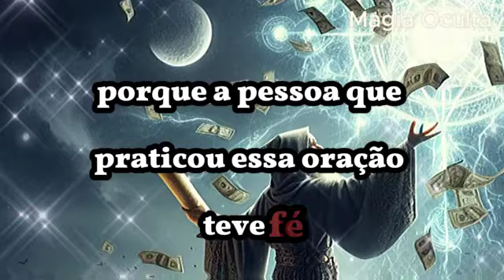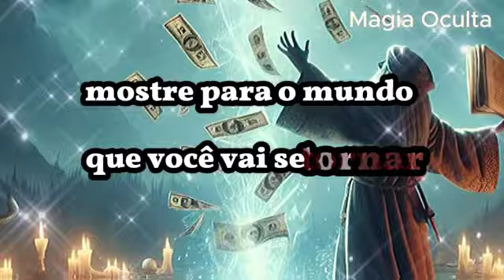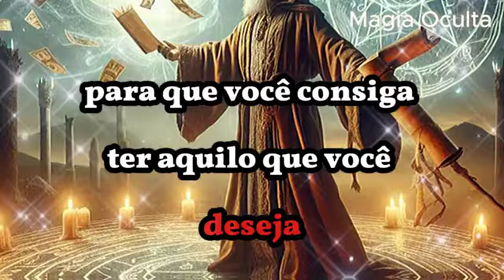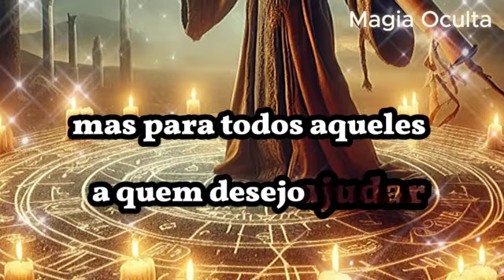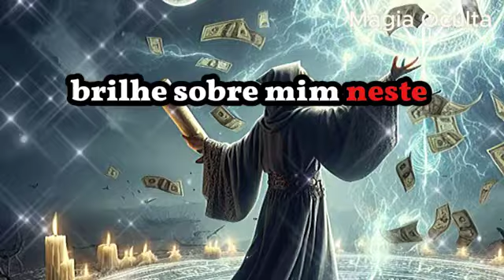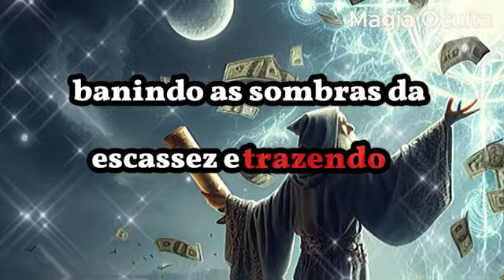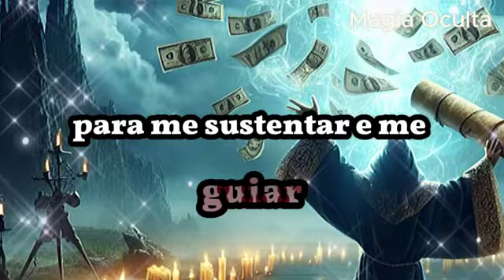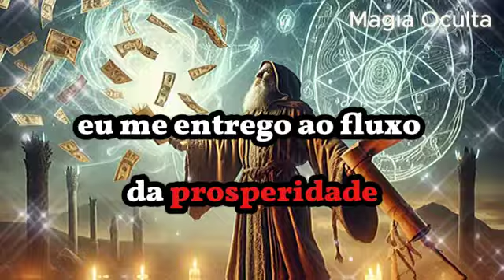REZA MAIS BRABA DO MUNDO PARA FICAR RICO COM URGÊNCIA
💡 Recomendamos 🔻🔻

Observações Importantes:

Capítulos:

0:00 - INTRODUÇÃO LINDA
1:00 - SE INSCREVA NO CANAL
2:05 - REZA MAIS BRABA DO MUNDO PARA FICAR RICO COM URGÊNCIA
6:30 - COMPARTILHA ESTE VÍDEO